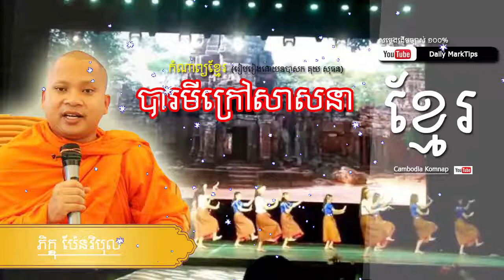Daily komnap, Khmer Poem Collection បារមីក្រៅសាសនា,cambodia education by daily marktips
គាំត្រកំណាព្យខ្មែរ សូមជួយចុច​ [ឡាច និង សាប់ស្រា្កយ៍]| daily marktips.

This is cambodia poem for cambodia people and all people in the world check more:
Short Cambodia Poems
Best Cambodia Poems
Famous Cambodia Poems
Cambodia Definition
Read Cambodia Poems
Long Cambodia Poems
Cambodia Articles
Cambodia Quotes
How many syllables are in Cambodia

dailymarktips,daily marktips youtube,cambodia poem 2017,smot khmer,khmer komnap collection,education,komnap khmer, កំណាព្យខ្មែរ, komnap snae,
cambodia, history, life, loss, people,
childhoodold, children, morning, olddeath, history, hope, life,angst, epic, history, introspection,